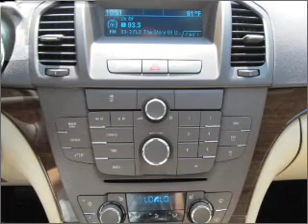2011 BUIC REGA in Tampa, FL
Century Buick GMC
2011 BUIC REGA

Mileage:1